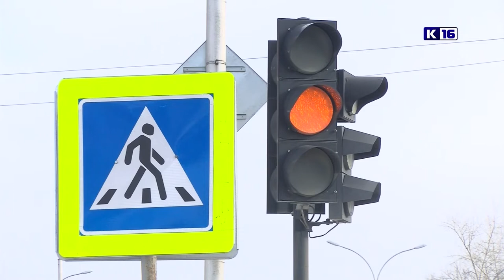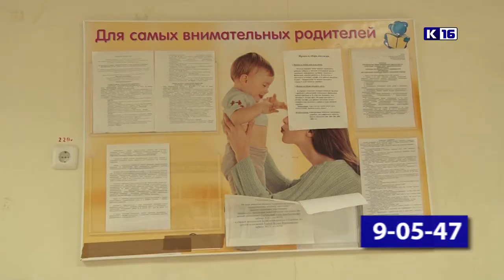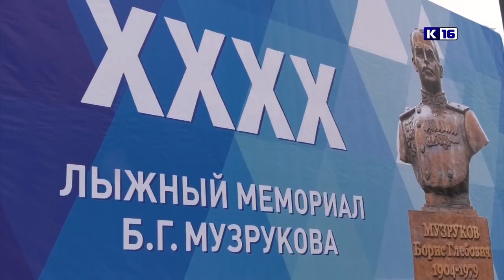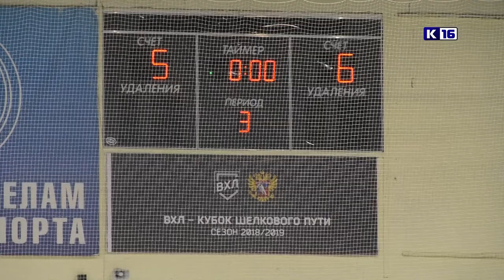Новости Сарова 18.02.2019